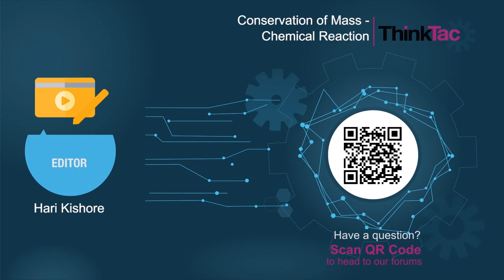Chemical Reaction - Conservation of Mass | ThinkTac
Law of conservation of mass states that mass can neither be created nor be destroyed but, can be changed from one state to another.